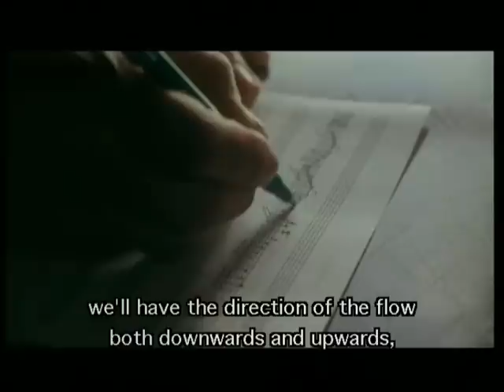Rostropovitch about the J S Bach´s Cello suite 2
Mstislav L Rostropovich
talks about the J S Bach´s Cello suite 2